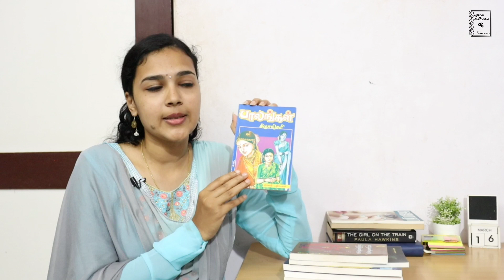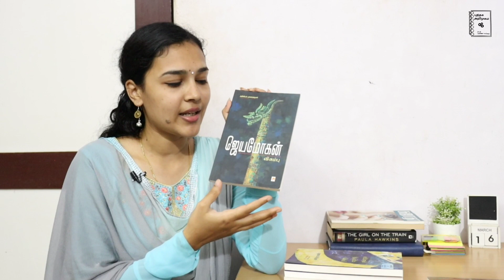Book Haul | Tamil books